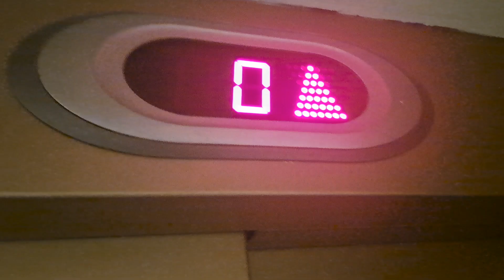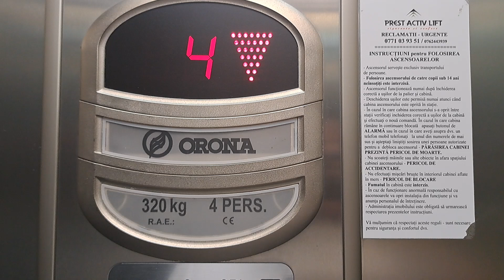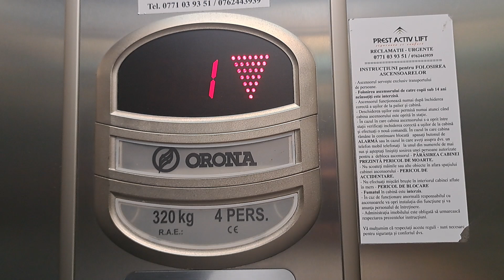(Well preserved) 2009 ORONA ARCA II roped hydraulic lift @ Hotel Hawaii, Constanța, RO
Technical Informations:
Manufacturer: Orona
Model: Arca 2
Type: Roped Hydraulic
Year: 2009
Floors: 6 (0,1,2,3,4,5)
Capacity: 4 persons/320 kg
Serial no: TDS H0925
Fixtures: Arca 2

Filmed at 7 September 2024.